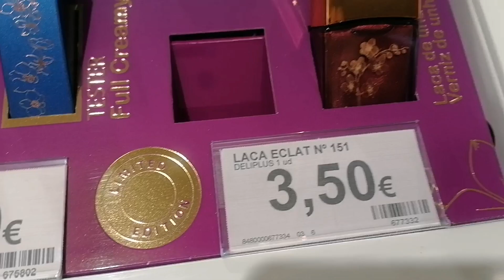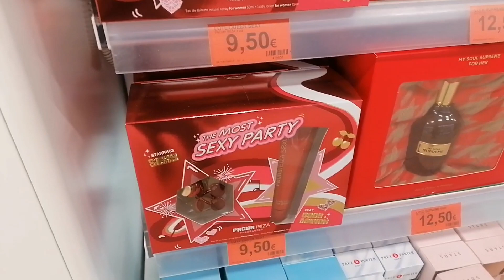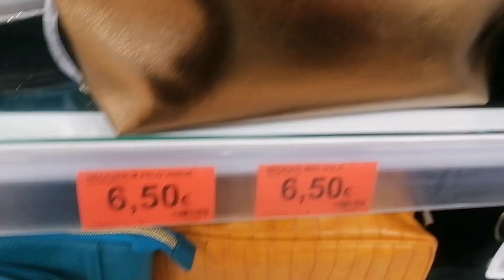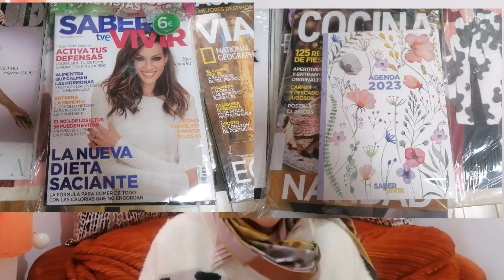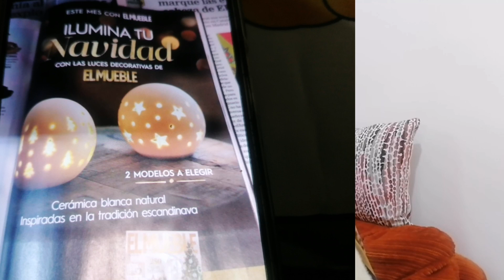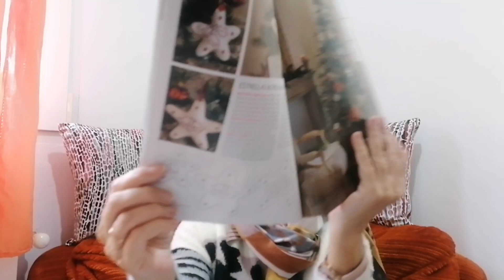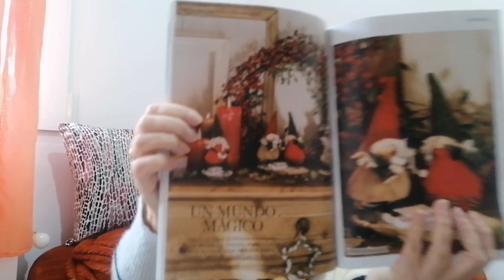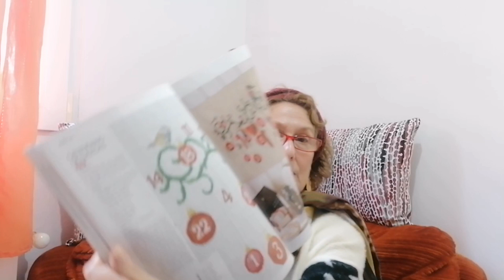COLECCION MAQUILLAJE NAVIDAD MERCADONA ,ECLAT.,LA VEMOS EN TIENDA +REVISTAS MENSUALES YA EN KIOSCOS🎁